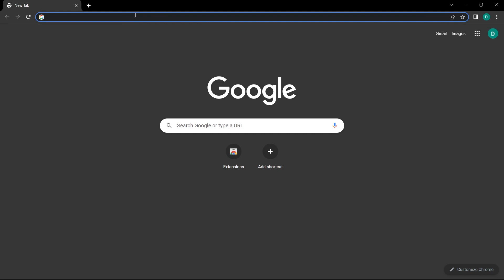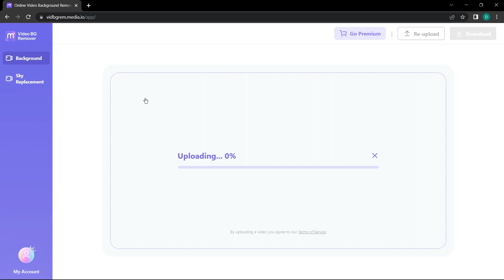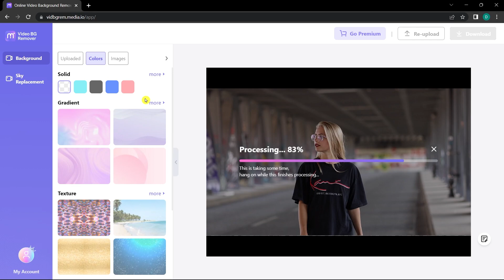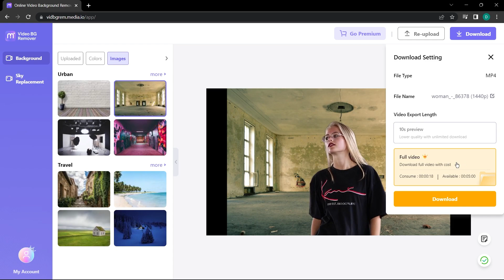Automatically Remove Video Background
Do you want to easily remove a background from your videos without any complex editing tools? In this video, we show you how to automatically remove the background of any video - quickly and easily. With just a few simple steps, you can create professional-looking videos with no distractions. Learn how to use automatic tools to effortlessly transform your videos into stunning visuals that stand out from the crowd. Watch our video now and start creating amazing videos faster than ever before!

Query Solved: ✅ How To Remove Video Background